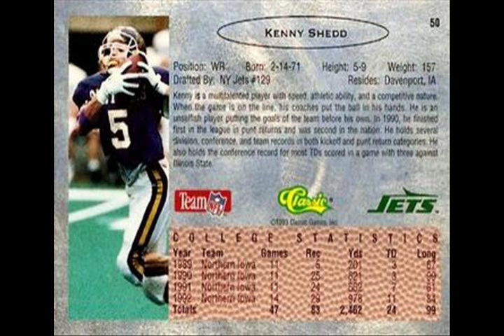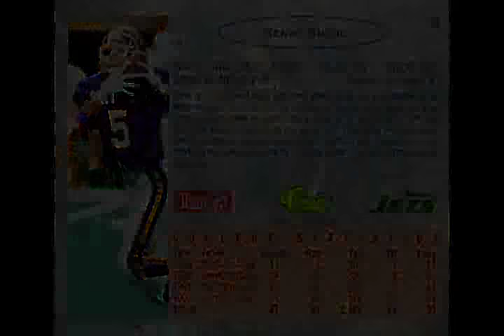Former NFL Wide Receiver & Filmmaker Kenny Shedd Ep.34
Former NFL Wide Receiver for the OAKLAND RAIDERS & Filmmaker Kenny Shedd stops by to chat about his beginnings in athletics. Transitioning from College to NFL football. And now Filmmaking.  And what 2016 has in store!!